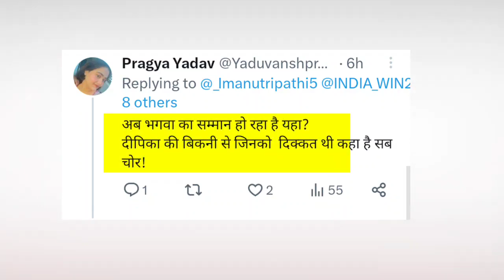जनता को इकट्ठा करने के लिए बीजेपी ने फिर चलवाया अश्लील डांस | BJP party troll on ashlil dance video